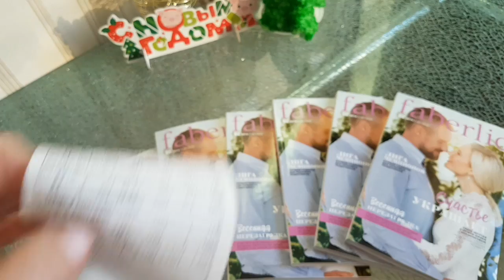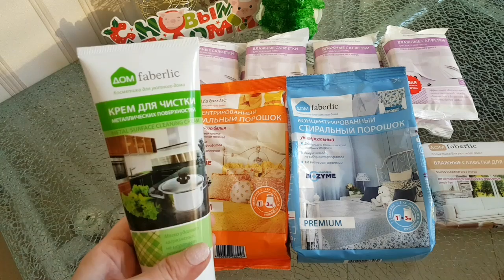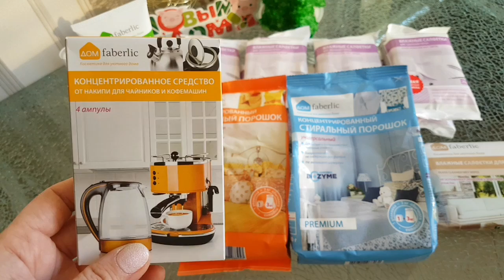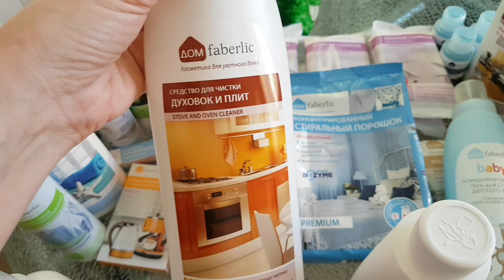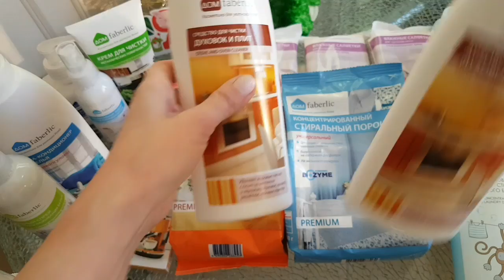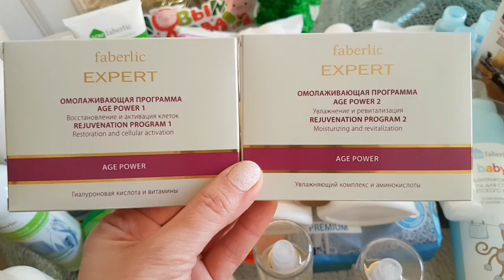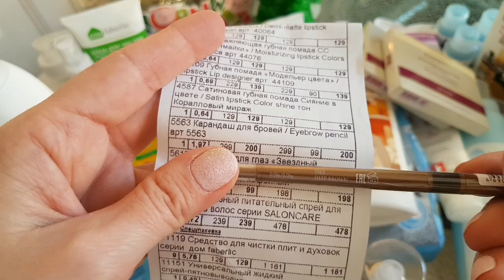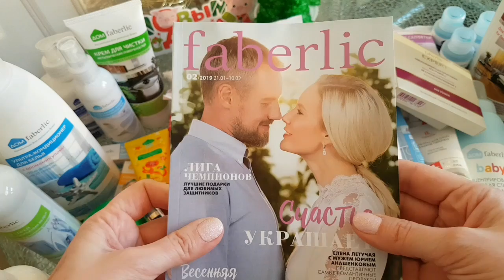ПОКУПКИ по Каталогу №1 //42 балла на двоих с подругой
ВЕРНИТЕ до 26% от суммы заказа при покупке Faberlic и Florange ЗДЕСЬ по этой ссылке, обязательно пишите мой номер 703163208: